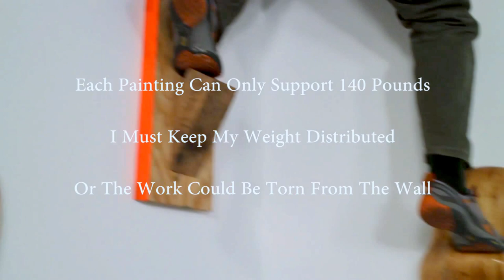WallArtBauerClimbingHoldPaintings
The Climbing Hold Paintings were part of the exhibition titled "Wall Art".  The exhibit took place in April of 2014 at the John Sommers Gallery on the campus of the University of New Mexico, in Albuquerque.